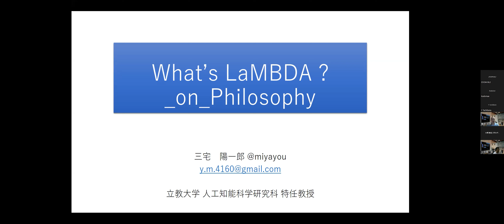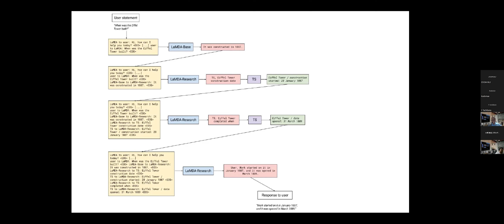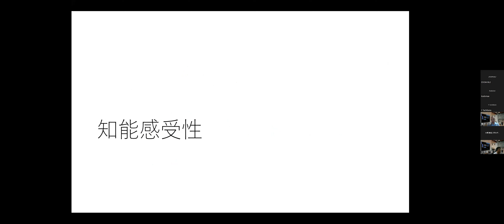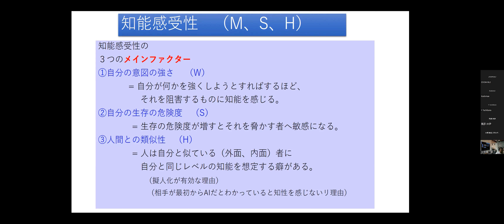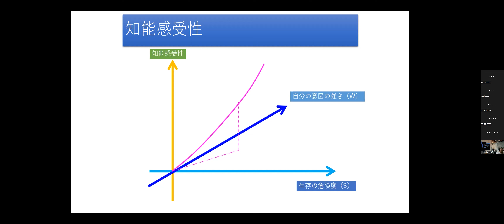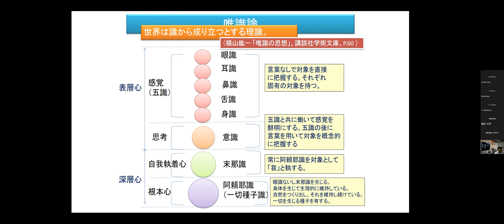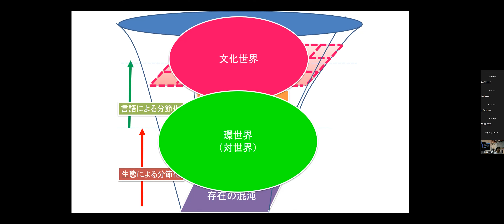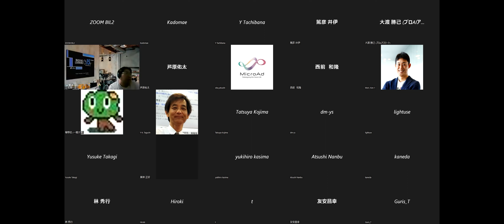三宅 陽一郎【LaMDAの哲学的考察】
立教大学大学院 人工知能科学研究科（特任教授）